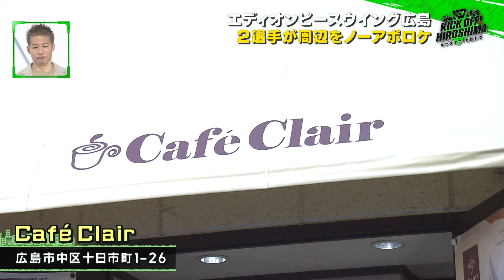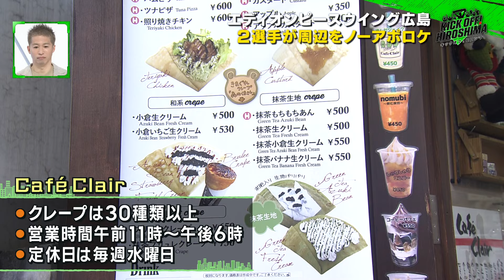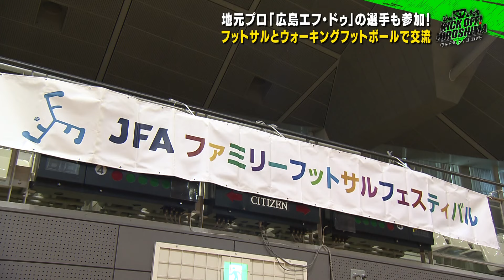【ノーアポ】エディオンピースウイング広島周辺で川浪選手＆棚田選手がスイーツ＆コーヒーショップ巡り 広島サッカー応援番組「KICK OFF! HIROSHIMA」#41（2024年1月29日放送回）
サンフレッチェ広島＆女子プロサッカー・サンフレッチェ広島レジーナはもちろん、
ジュニアからシニア世代までサッカーに熱中するチームやプレーヤーに注目！
サッカーが好きな人はもっと好きに、今から知りたいとう人に興味を持ってもらえるような情報をお届けする応援番組「KICK OFF! HIROSHIMA」広島のサッカーシーンを熱く盛り上げていきます！

■新スタジアム周辺でノーアポロケ 川浪選手＆棚田選手
■湘南から加入・大橋祐紀選手 今シーズンの意気込み
■地元プロフットサルチーム「広島エフ・ドゥ」が参加するフットサル＆ウォーキングフットボール体験交流会